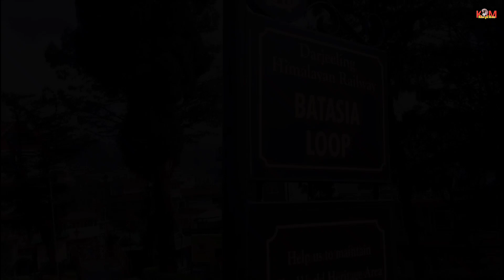Darjeeling Toy Train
Batasia Loop Darjeeling Toy Train 🤔

Khepi Mon. ,.

Motivation Channel,
Voice Of Menoka.

Menoka.

Monalisha2838.